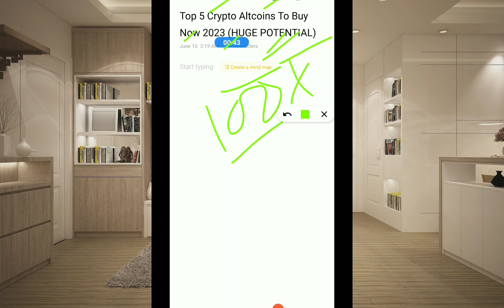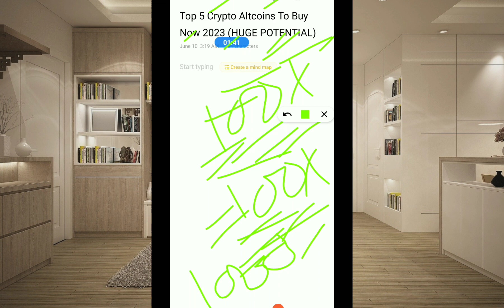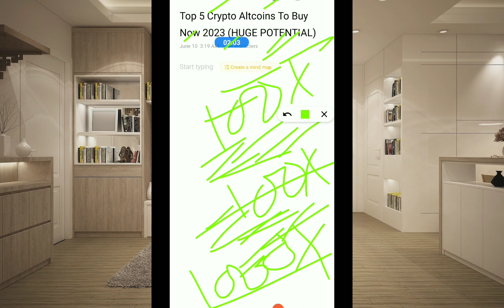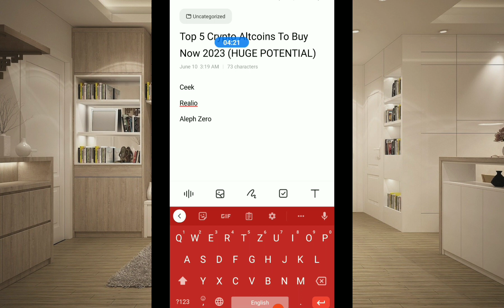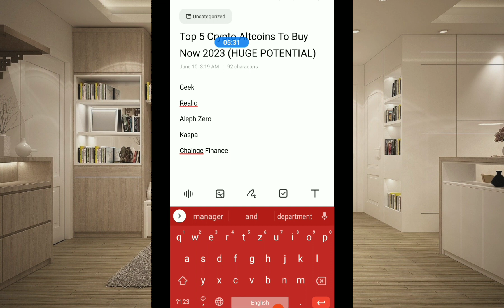5 Altcoins with Massive Growth Potential in 2023: The Ultimate Crypto Investment Guide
Welcome to Alam Crypto Channel!
In this video, I'll guide you on 5 Altcoins with Massive Growth Potential in 2023: The Ultimate Crypto Investment Guide

Bitcoin
Cryptocurrency
Ethereum
Blockchain
NFT (Non-Fungible Token)
Altcoins
Crypto Trading
Crypto Mining
DeFi (Decentralized Finance)
Smart Contracts
Cryptocurrency Investing
Crypto Wallets
Stablecoins
Initial Coin Offerings (ICOs)
Bitcoin Mining
Cryptocurrency Regulations
Crypto News
Crypto Exchanges
Low cap crypto gems in 2023
100x altcoins and low cap altcoins
Metaverse coin and crypto gems in 2023
Best low cap altcoins and metaverse crypto
Best coins to invest in 2023
Top altcoins in 2023 and 100x coin
Altcoin gems and best cryptocurrency to invest in 2023
Metaverse coins and top altcoins
Top coins to invest in 2023 and top crypto
100x coins and 100x crypto
Crypto low cap gems and latest crypto coin to buy
Low cap crypto and metaverse crypto coins
Next 100x coin and play-to-earn game
Top 5 cryptocurrencies to invest in 2023 and top meme coin
Top metaverse crypto and top coin analysis
100x altcoin and 100x altcoin gems
Best crypto to buy right now and best gaming crypto
Best metaverse projects and best NFT games to earn
Coins to invest in 2023 and crypto 100x crypto coins and crypto meme
Crypto news in Hindi and crypto projects
Crypto to invest in right now and cryptocurrency
Gaming crypto and meme coins
New game NFT and new meme coin
Next 1000x crypto and next big crypto
Next bull run crypto and next meme coin
NFT games play-to-earn and NFT news
Play-to-earn and small cap crypto
Top 5 altcoins in 2023 and top gaming crypto coins
Top meme coin and top NFT games
Top 5 altcoin
UFO gaming crypto and Bloktopia
Polkacity and RACA coin
UFO gaming and UFO gaming price prediction
Reef coin and starlink coin
UFO coin and Efinity
Reef Finance and Verasity
Reef crypto and Efinity Token
Immutable X and RACA coin price prediction
Derace and Altura coin
Derace crypto and Verasity coin
Starlink crypto and Verasity crypto
VRA crypto and Bloktopia crypto
RACA token and Starlink coin price prediction
Altura crypto and Bloktopia news today
Bloktopia price prediction and UFO coin news today
UFO gaming coin and UFO gaming crypto news today
RACA and Mist NFT
UFO gaming news today and Phantasma Soul
UFO gaming token and Polkacity
Bitcoin price
Cryptocurrency news
Crypto taxation
Cryptocurrency investment tips
Ripple (XRP)
Litecoin
Cardano
Binance Coin (BNB)
Dogecoin
Polkadot
Solana
Chainlink
Bitcoin Cash
Stellar
Privacy coins
Proof of Stake (PoS)
Yield farming
Crypto lending
Cryptocurrency price predictions
Cryptocurrency price charts
Cryptocurrency futures trading
Cryptocurrency day trading strategies
Cryptocurrency tax reporting
Cryptocurrency portfolio management
Cryptocurrency staking
Decentralized finance (DeFi) platforms
Cryptocurrency industry conferences and events
Elon Musk
Snoop Dogg
Gwyneth Paltrow
Ashton Kutcher
Lindsay Lohan
Mike Tyson
Lionel Messi
Akon
Crypto Zombie
Crypto Daily
Pepe Coin